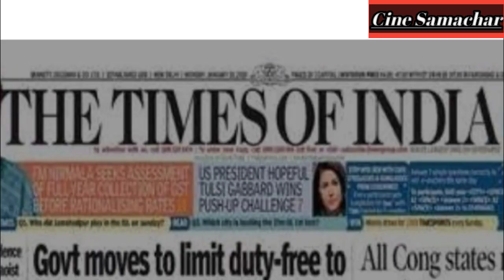RAAJNEETI 2010| Intresting Facts|Revisit|AjayD, RanbeerK, ManojB, ArjunR, NanaP nd KatrinaK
On the ocation of 10th anniversary of Prakash Jha's SuperHit Film Raajneeti
We are discussing about some intresting nd Unknown facts of the Film

All the videos bd photos used in this video are belonges to their original creaters.
I used these only for education nd information  purpose.

Copyright Desclaimer :Under section 107 of copyright act 1976 allowance is made for fair use such as criticism, Comment, Educarion and NewsReporting etc.Fair use is use permitted by copyright statue that might otherwise be infringing.

VideoContent used in this video is from
|Raajneeti Official Theatrical Trailer|
|SonyMusicCompany|

|Raajneeti Movie unknown nd Intresting facts|
|raajneeti full movie |
|raajneeti ranbir kapoor |
|raajneeti katrina kaif|
|prakash jha raajneeti |
|ajay devgan raajneeti |
|AjayDevgan|RanbeerKapoor|
|ManojBajpayee|ArjunRampal|
|KatrinaKaif|NaseeruddinShaha|
|PrakashJha|
|UTVMotionPictures|